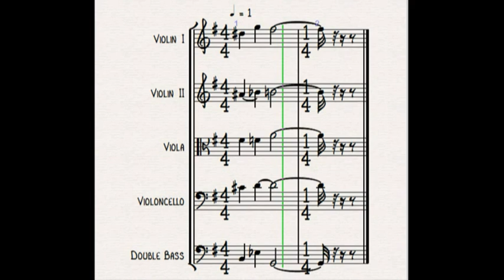1 Beat Per Minute - Leon Herperger